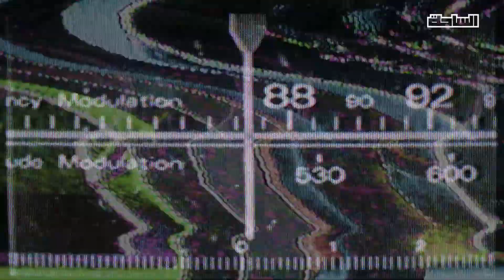الميزانية الجديدة.. زاد الدخل فارتفعت الأسعار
زيادة الأجور والمعاشات في مصر صاحبتها زيادة في الأسعار
إنفوجراف_الساحة بيقدم لكم ملخص الزيادات في السنة المالية الجديدة